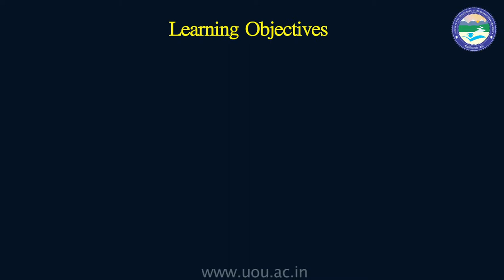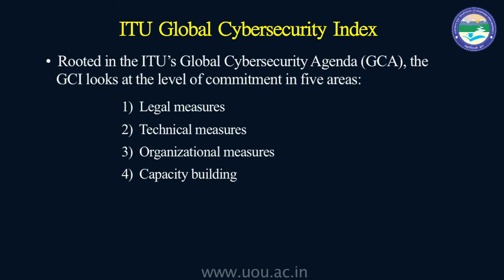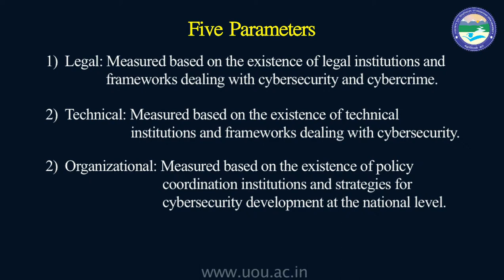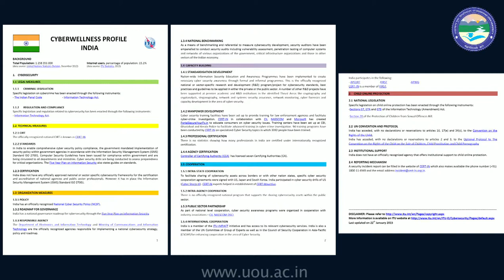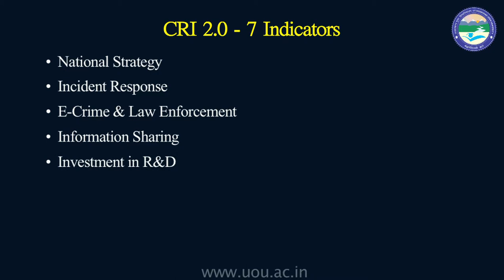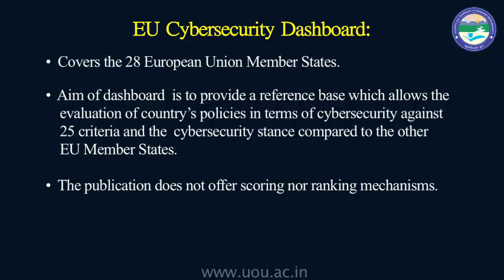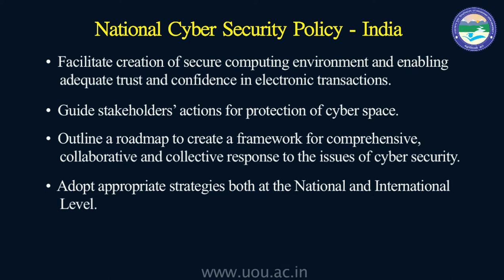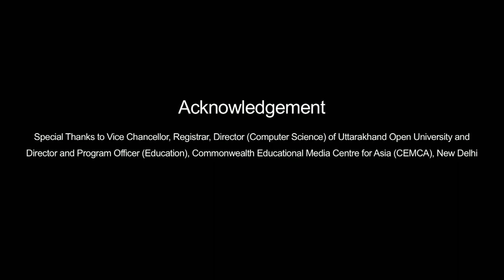National Cyber Security strategies and policies